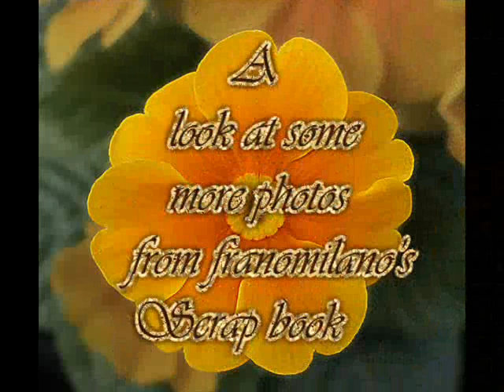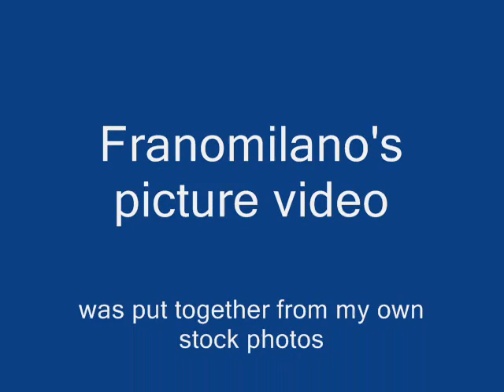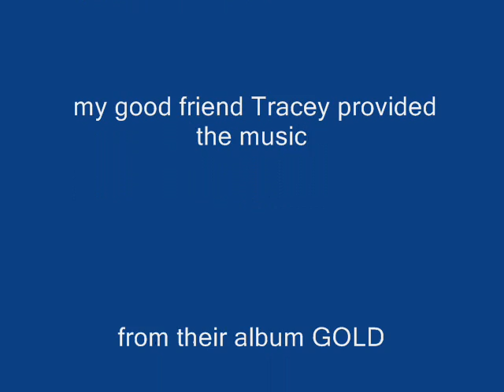franomilano's favourite pics no 2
a mixture of flowers good music and wild life